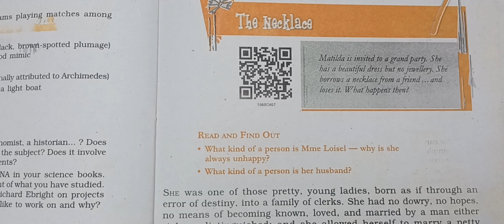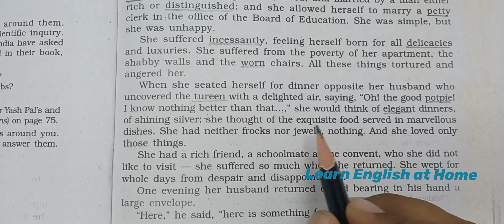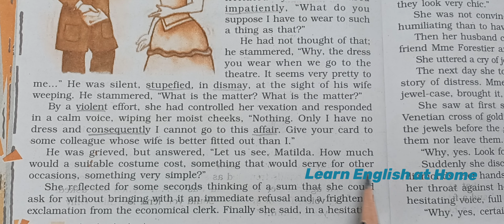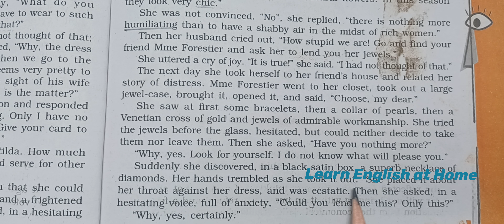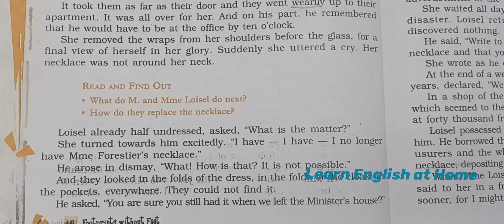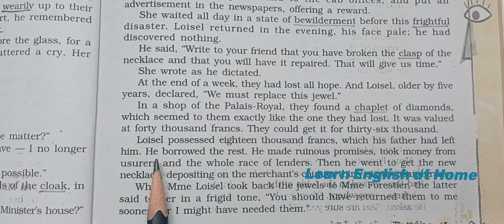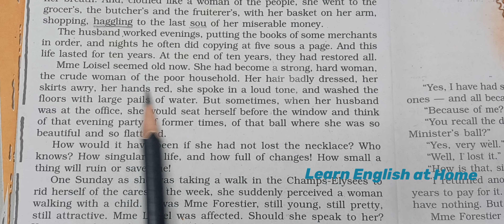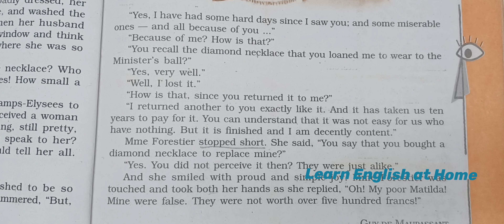The Necklace//Class:10 English//footprintswithotfeet